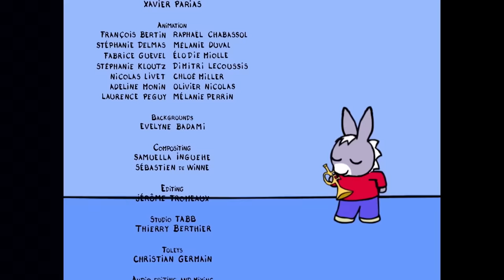TROTRO DEUTSCH 🐠 🐠Trotro mag keinen Fisch|Kartoon|HD|2021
Jede woche neue Folge mit dem kleinen Esel Trotro ! Der kleine Esel Trotro ist immer neugierig und unternehmungslustig. Jeder Tag birgt ein neues Abenteuer für Trotro, seine Freunde und seine Eltern. So backt Trotro mit Mama einen Kuchen, fängt am Strand Krebse, baut einen Schneemann, macht Fotos oder ist verliebt.